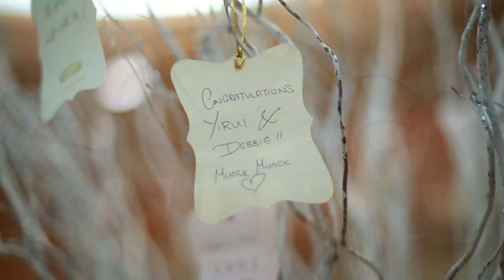Yi Rui & Debbie's Wedding Highlight